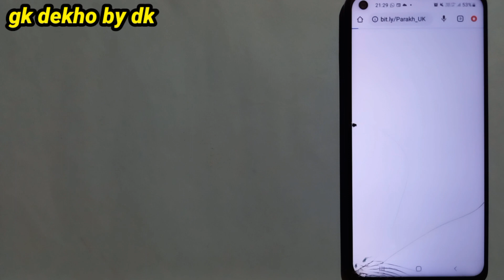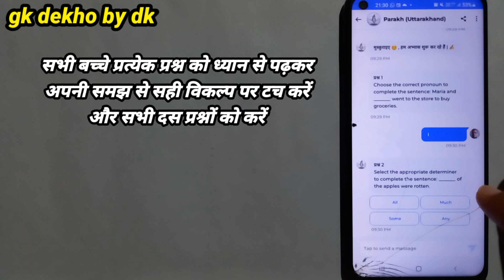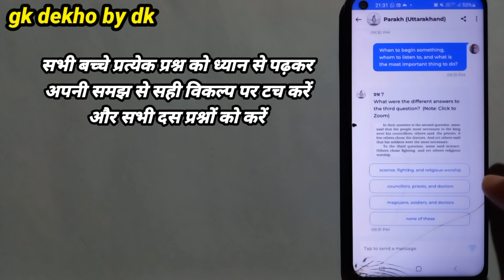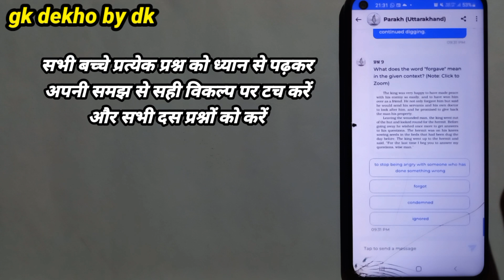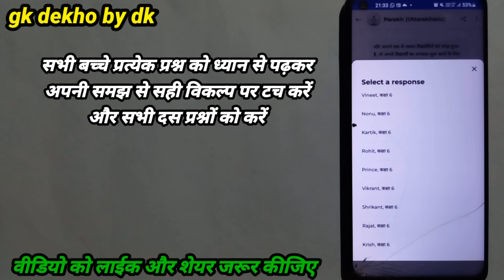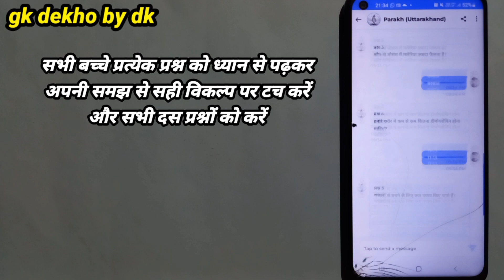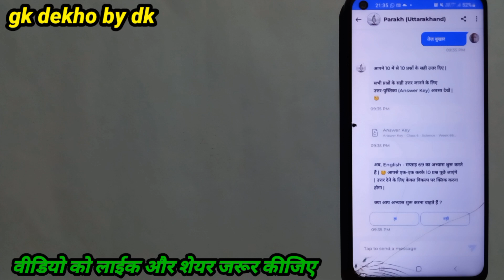School के बच्चों को परख साप्ताहिक अभ्यास कैसे करायें? परख साप्ताहिक अभ्यास बच्चों को कैसे करायें?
Swift chat app. कैसे डाउनलोड करें?